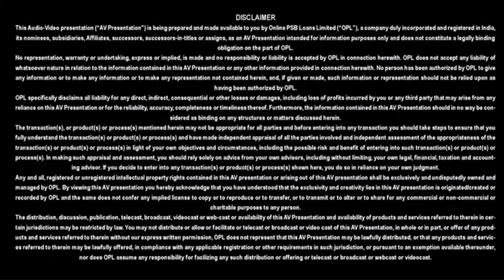Digitally approved mudra loan by Central Bank | PSBLoansin59Minutes